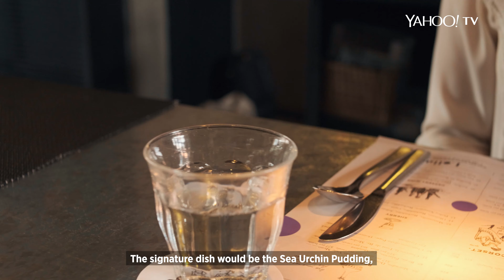Mitzo: Black Truffle Crispy Duck - Mainly Main Dish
Mediterranean restaurant Lolla serves up a collection of dishes that will give you a lot to share and talk about.

In this video, Lolla's head chef, Saiful, shares about the restaurant's signature dish, as well as other "must-try" items on their menu.

Lolla is located at 22 Ann Siang Road.